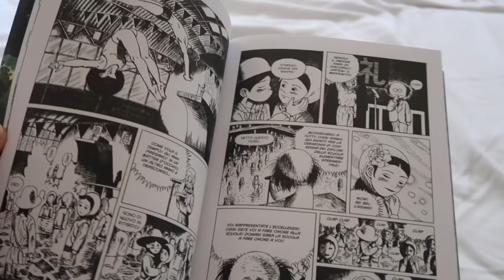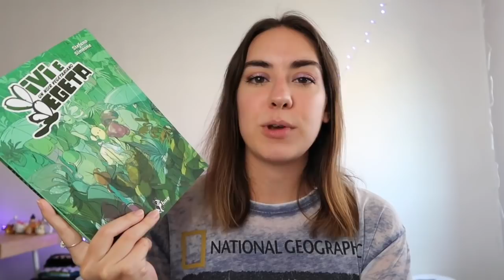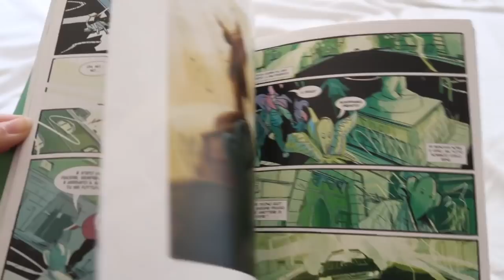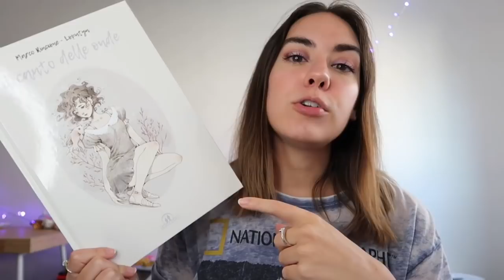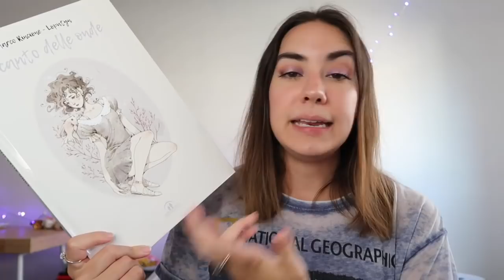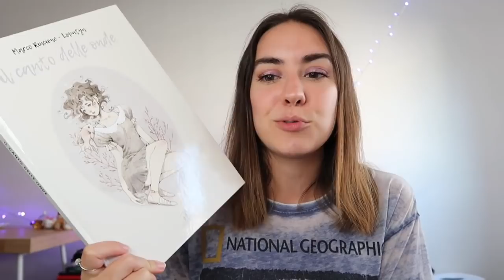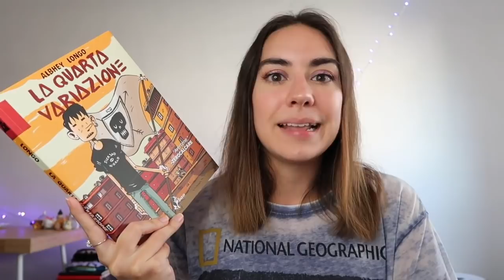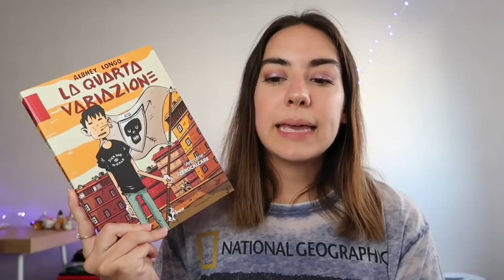Letture peggiori della mia TBR (secondo Goodreads)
Ho letto i fumetti peggiori, secondo Goodreads, della mia tbr. Ecco le mie considerazioni.